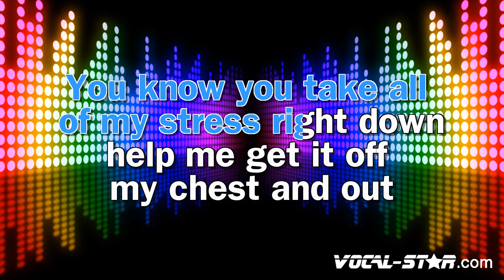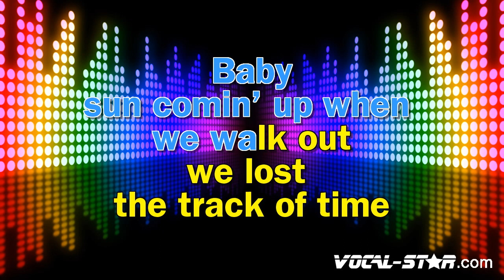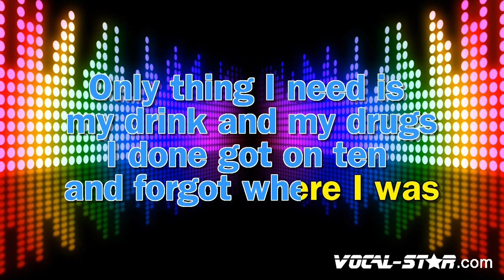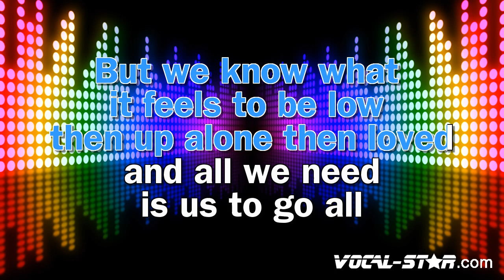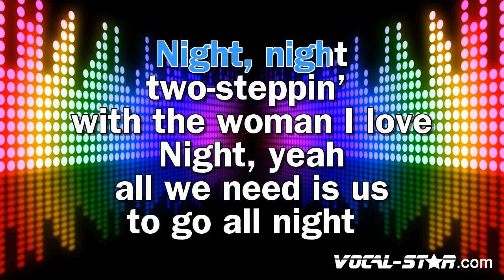Ed Sheeran, Lil Baby - 2Step (Karaoke Version)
Lyrics

Spent the evening pretending it wasn't that deep
You could see in my eyes that it was taking over
I guess I was just blind and caught up in the moment
You know you take all of my stress right down
Help me get it off my chest and out
Into the ether with the rest of this mess that just keeps us depressed
We forget that we're here right now
'Cause we're living life at a different pace, stuck in a constant race
Keep the pressure on, you're bound to break
Something's got to change
We should just be cancelling all our plans, and not give a damn
If we're missing out on what the people think is right
Seeing through a picture behind the screen and forget to be
Lose the conversation for the message that you'll never read
Oh, we should head out to the place where the music plays
And then we'll go all night
Two-stepping with the woman I love
All my troubles turn to nothing when I'm in your eyes
Electrified, we'll keep turning up and go all night
Oh, we had dips and falls in our time
But we know what it feels to be low then up, alone in love
And all we need is us to go all
Night, night
Night, yeah
All we need is us
What do you reckon, is it just me?
Words are weapons and occasionally they cut deep
Crisis of confidence, it tends to come when I feel the dark
And I open my heart
If you don't see it, you should trust me
I feel like I got nothing left right now
Except this beauty in a dress right now
She got me feeling like the best, and the rest are just less
Than she needs, so we press play and step to the beat
Head out to the place where it plays
And we'll go all night
Night, night
Night, yeah
All we need is us to go all night
Night, night

- Code YT10 at checkout.